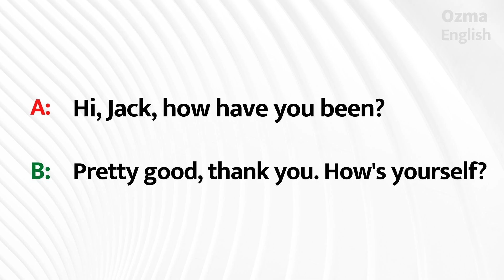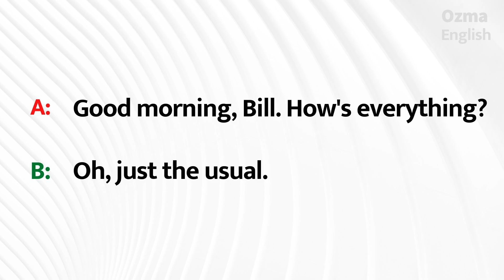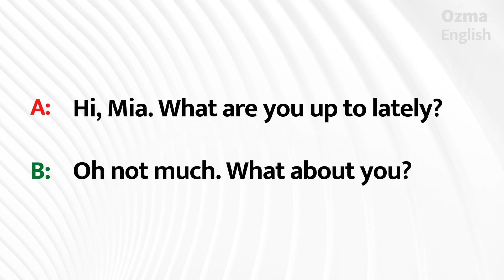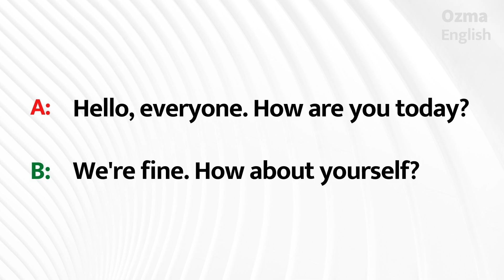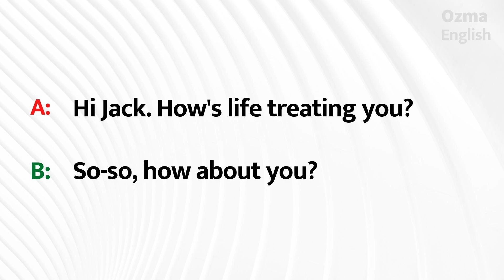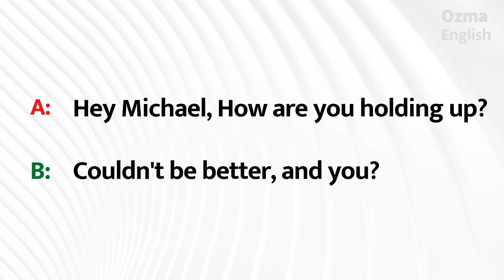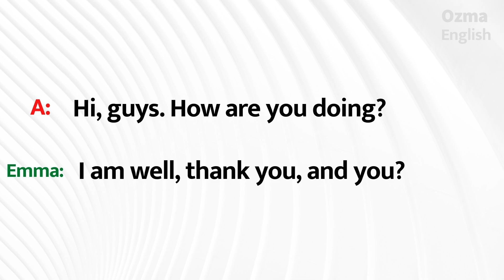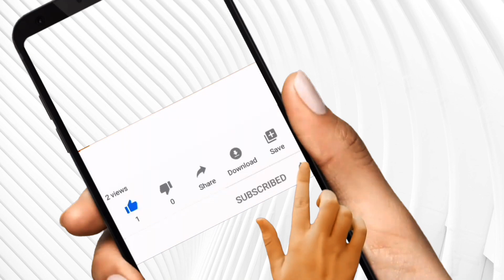Ways To Say "How are you" and "Reply" ::15 minutes of English listening practice